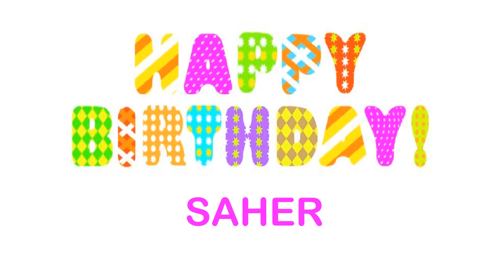Saher wishes Mensajes